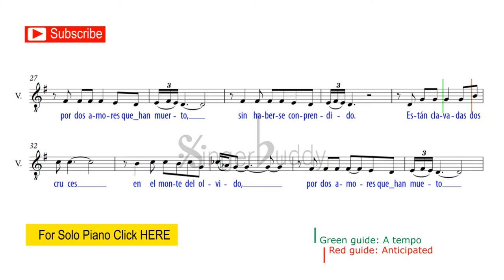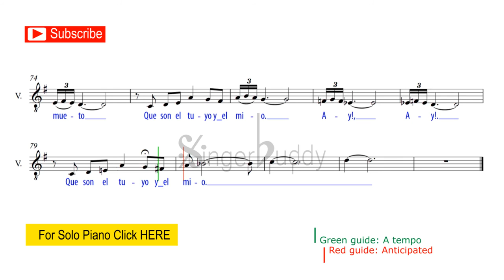Dos cruces / Instrumental / Carmelo Larrea / Low voice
For Low voice

composer: Carmelo Larrea

"Sevilla tuvo que ser
Con su lunita plateada
Testigo de nuestro amor
Bajo la noche callada

Y nos quisimos tú y yo
Con un amor sin pecado
Pero el destino ha querido
Que vivamos separados

Estribillo:
        Están clavadas dos cruces
        En el monte del olvido
        Por dos amores que han muerto
        Sin haberse comprendido

        Que son el tuyo y el mío

Ay, barrio de Santa Cruz
Ay, plaza de Doña Elvira
Hoy vuelvo yo a recordar
Y me parece mentira

Ya todo aquello pasó
Todo quedó en el olvido
Nuestra promesas de amores
En el aire se han perdido
        {Estribillo}"

English translation:
"Two crosses:

Sevilla used to be
with its silver moon
witness of our love
under the calm night

And we loved each other, you and me
with our sinless love
but destiny has wanted
that we live separetely

Chorus:
two crosses are stuck
in the mountain of forgetting.
for two loves that have beed died
without having undrestood

that they are for you and me

Hey, Santa Cruz neighborhood
hey, Dona Elvira square
today, I'm returning to recall
and that seems to be a lie for me

All that things passed
All remained in forgeting
our promises of love
have been lost in the air"